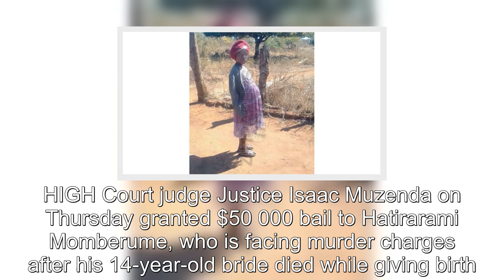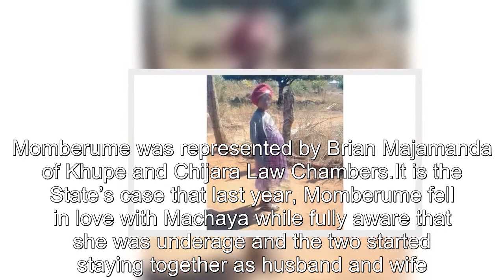Update on Marange man who was arrested after his 14 year old wife Machaya died while giving birth